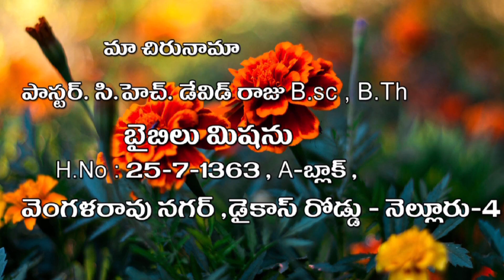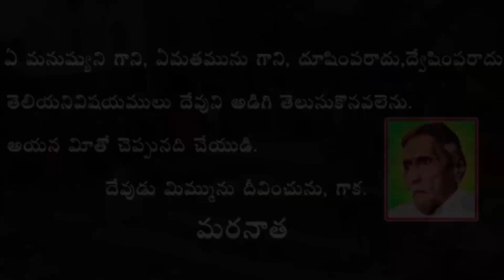Ch. David Raju, Bible Mission, Nellore. 05 01 2020